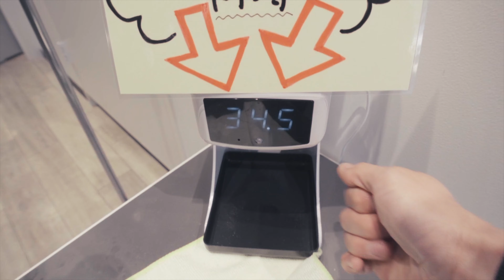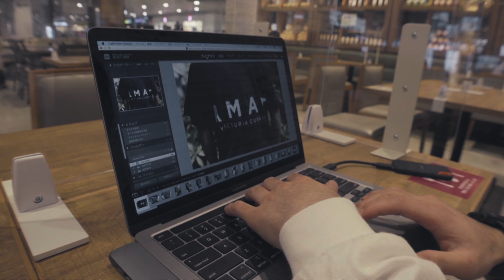【休日ビログ】アパレル撮影してきた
休日にアパレル撮影してきました

簡単なトレーニング解説
ファッションスタイルなど投稿してます♪

▶︎普段、使用しているサプリメントメーカーです。
ご購入の際はこちらからお願いします。